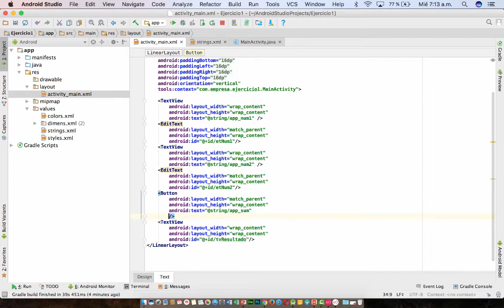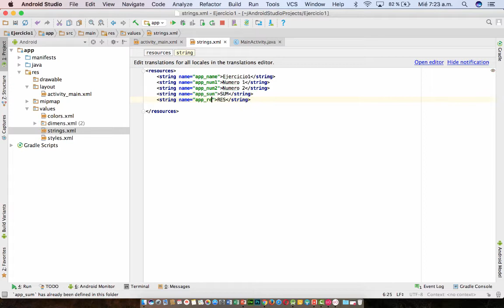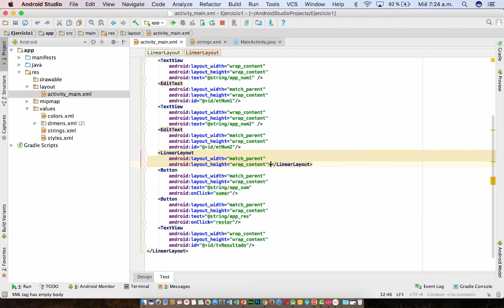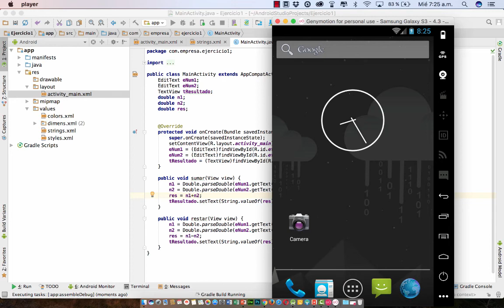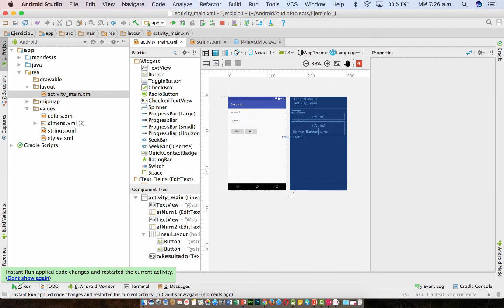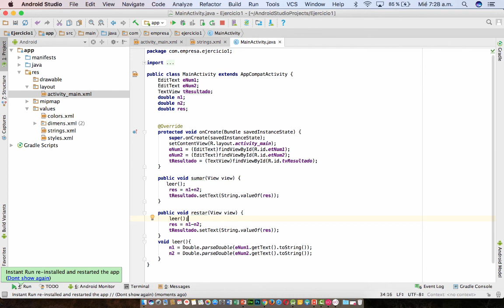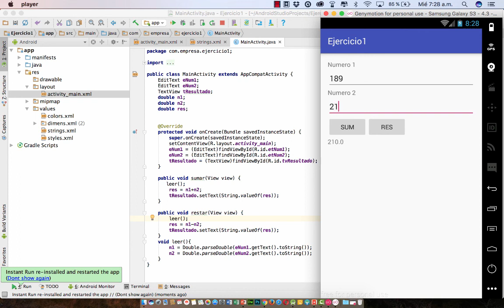Android - Operaciones Básicas